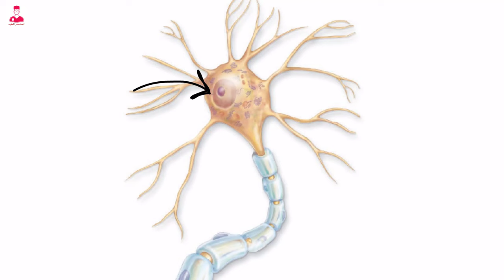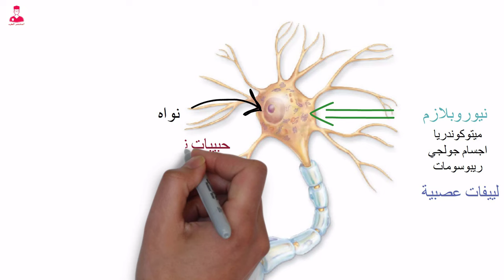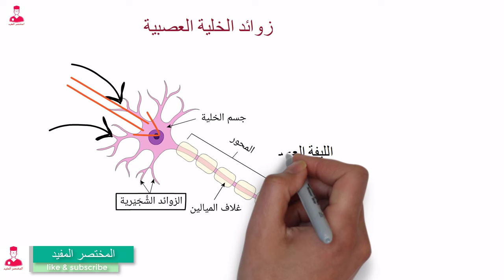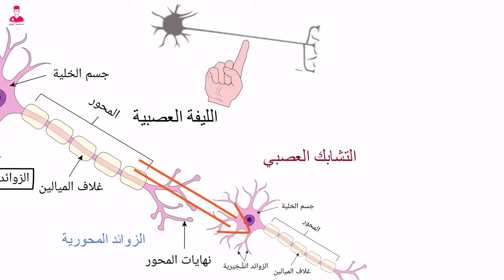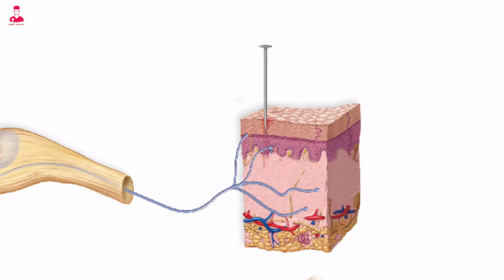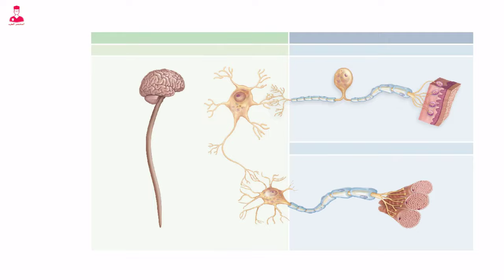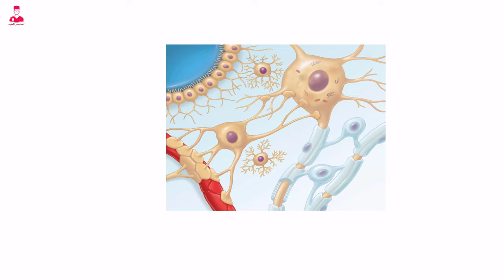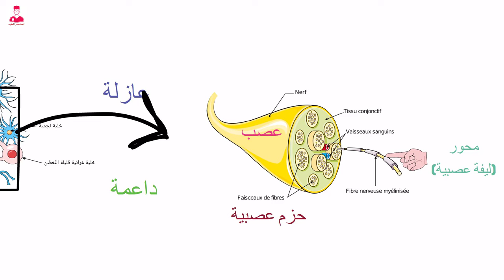الخلية العصبية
الجهاز العصبي كاملا  || Nervous system

جهاز العصبي في الإنسان: شبكة معقدة من الإشارات والتفاعلات
جهاز العصبي في الإنسان يُعتبر من أكثر الأنظمة تعقيدًا وإثارة للإعجاب في الجسم. يتألف من الجهاز العصبي المركزي والطرفي، حيث يقوم الأول بالتحكم في الوظائف الحيوية والعقلية، بينما يعمل الثاني على نقل الإشارات بين الجسم والمخ. تتكون الأعصاب من خلايا عصبية تتفاعل بتشابكاتها العصبية المعقدة، وتتضمن خلايا الغلياء العصبي والعديد من المكونات الأساسية مثل السيال العصبي والجهاز العصبي الذاتي.
مع تفاصيل أكثر، يتضح أن خلايا العصبية تشكل العنصر الأساسي في بنية الجهاز العصبي، حيث تتفاعل هذه الخلايا بتشابكاتها العصبية لنقل الإشارات الكهربائية والكيميائية. تتضمن مكونات الخلية العصبية الجسم الخلوي والألياف العصبية التي تسهل انتقال الإشارات بين الخلايا. بالإضافة إلى ذلك، يعتبر التشابك العصبي من أهم العمليات التي تحدث بين الخلايا العصبية، حيث يساهم في تكوين الدوائر العصبية المعقدة التي تدير وتنظم الوظائف الحيوية.
فيما يتعلق بالجهاز العصبي الذاتي، يلعب دورًا حيويًا في تنظيم وظائف الجسم بشكل غير إرادي، مثل التنفس وضبط ضغط الدم. بينما يتحكم الجهاز العصبي السمباثاوي والباراسمباثاوي في الاستجابات العاطفية والتوتر، مما يبرز تعقيد هذا النظام الحيوي الرائع الذي يعكس تناغمًا مدهشًا بين الهيكل والوظيفة.
من خلال هذا النظام الرائع، يتجلى جهاز العصبي في الإنسان بكل تفاصيله المذهلة والمثيرة، مما يجعله موضوعًا شائعًا للبحث والتفاعل على منصات التواصل الاجتماعي وفي الدراسات العلمية المتعلقة بالصحة والطب.

الخلايا العصبية المركزية والطرفية هي مكونات أساسية في الجهاز العصبي، وتقوم بوظائف مختلفة في نقل الإشارات العصبية.
الخلايا العصبية المركزية
توجد الخلايا العصبية المركزية في الجهاز العصبي المركزي، والذي يتألف من الدماغ والحبل الشوكي
. هذه الخلايا مسؤولة عن معالجة المعلومات والتحكم في الوظائف الحيوية والحركات الإرادية. وتشمل وظائفها الرئيسية:
معالجة المعلومات الحسية من المستقبِلات الحسية
التحكم في الحركات الإرادية من خلال النبضات الكهربية إلى العضلات والغدد والأعضاء
تنظيم الوظائف الحيوية مثل التنفس وضبط ضغط الدم
الخلايا العصبية الطرفية
توجد الخلايا العصبية الطرفية في الجهاز العصبي المحيطي، والذي يتألف من الأعصاب الشوكية والأعصاب القحفية
. هذه الخلايا مسؤولة عن نقل الإشارات العصبية بين الجهاز العصبي المركزي والجسم. وتشمل وظائفها الرئيسية:
نقل المعلومات الحسية من المستقبِلات الحسية إلى الجهاز العصبي المركزي
نقل النبضات الكهربية من الجهاز العصبي المركزي إلى العضلات والغدد والأعضاء
في الخلاصة، الخلايا العصبية المركزية والطرفية تشكلان جزءًا أساسيًا من الجهاز العصبي، وتقومان بوظائف مختلفة في نقل الإشارات العصبية والتحكم في الوظائف الحيوية والحركات الإرادية.

المكونات العصبية المركزية تشمل الدماغ والنخاع الشوكي
. بينما تشمل المكونات العصبية الطرفية الأعصاب الشوكية والأعصاب القحفية
. أما الخلايا العصبية الذاتية فتتحكم في وظائف الجسم بشكل غير إرادي، مثل التنفس وضبط ضغط الدم
. بينما تلعب الخلايا العصبية السمباثاوية والباراسمباثاوية دورًا في التنظيم العاطفي والتوتر

الخلايا العصبية الذاتية تعمل على تنظيم وظائف الجسم بشكل غير إرادي، مثل التنفس وضبط ضغط الدم
. أما الخلايا العصبية السمباثاوية والباراسمبثاوية، فهما يعملان بطرق معاكسة للحفاظ على توازن الوظائف اللاإرادية في الجسم